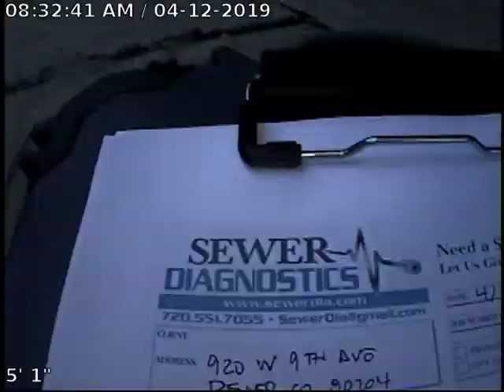VTS 01 1